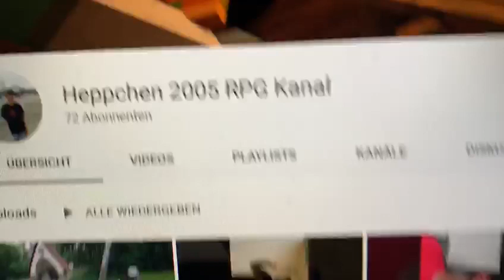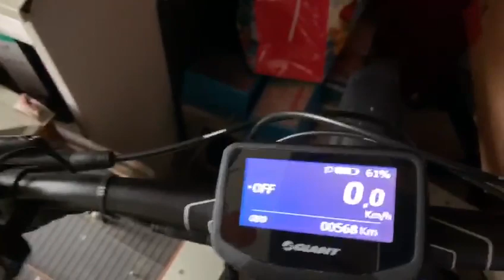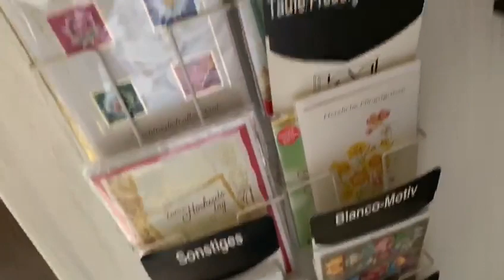Vlog (67) 70 Abonnenten Roomtour 2019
Mikro:Rode NT USB
Maus:Racer
Tastatur:Hyper
Bildschirm:Medion
Bildschirm2:Philips
Bildschirm3:Denver

Festnetz:Audioline